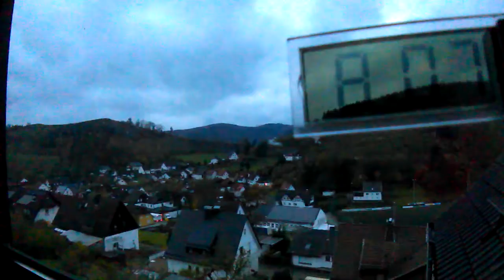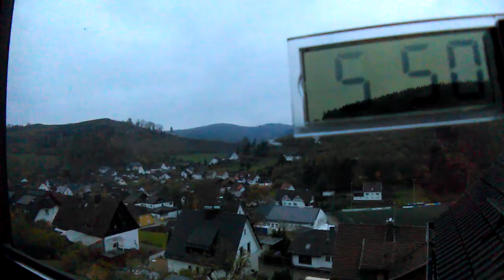Timelapse Oberelspe vom 15.10.2017 bis 29.10.2017